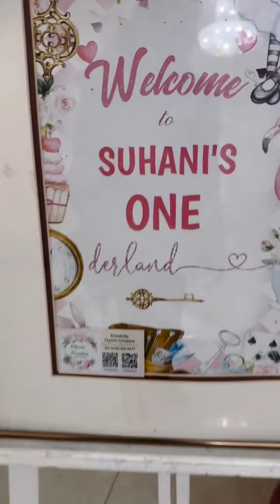Alice in Wonderland themed Birthday setup with pastel Pinks by Classic Creation ‘2024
-Decoration & styling by @Classiccreations